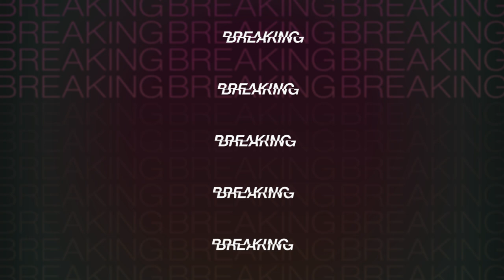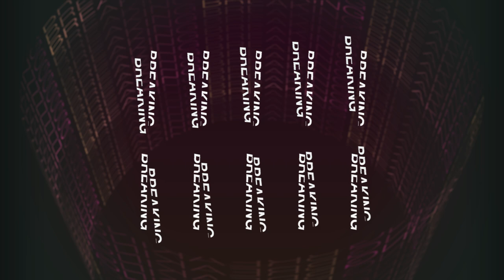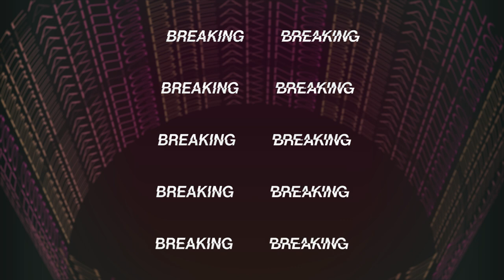HIGHST - Breaking (feat. Arden Cho) - Official Audio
HIGHST is a new music project from Chris of New Heights.

'Breaking' feat. Arden Cho, out now.

Follow HIGHST:
YouTube.com/highst
Instagram.com/thisishighst